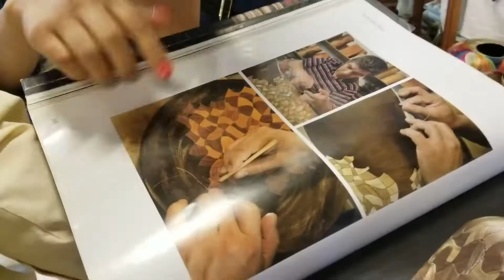COLOMBIA VACATION pt. 2 - Cartagena // Travel Film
Some of my closest girlfriends and I were able to vacation together to South America. We ended the trip off by leaving Medellín for the coastal Cartagena. Here's some of the fun we had there!

For a closer, day to day look at our trip, follow @I_be_Gabby on Instagram and watch the 'Colombia' Highlight.

Song - In The Water - GAWVI